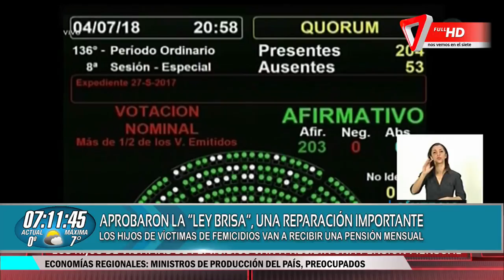Aprobaron la LEY BRISA